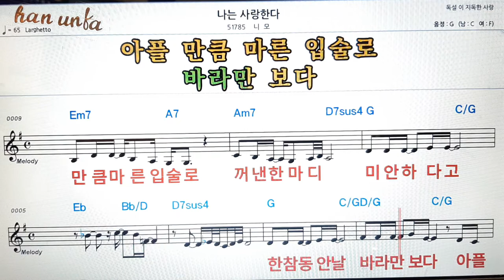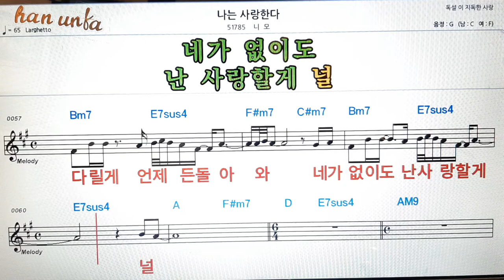나는 사랑한다/니모👍노래 반주, 코드 악보,가라오케💋Karaoke*Sheet Music*Chord*MR